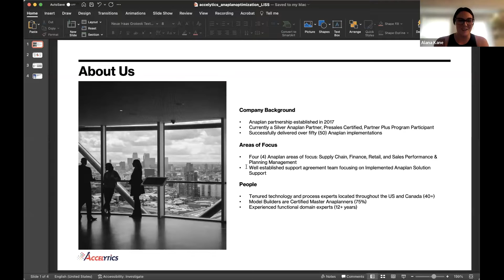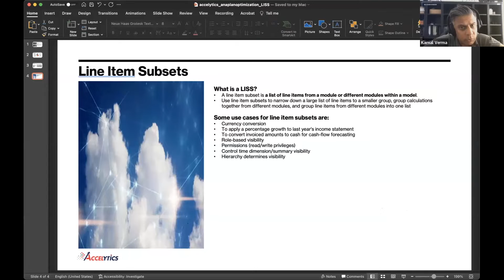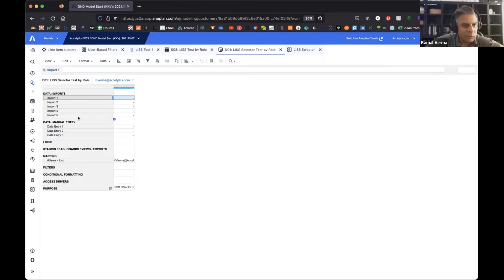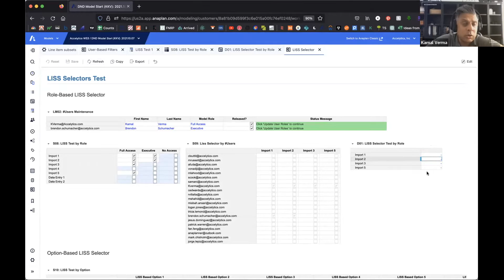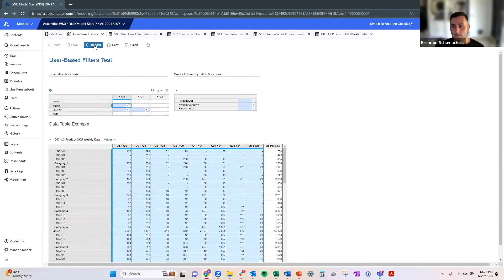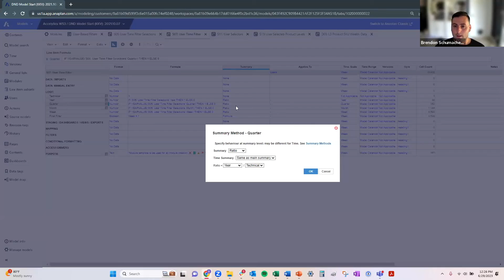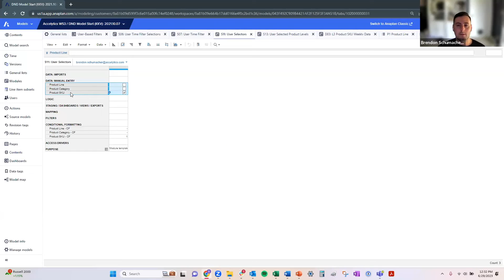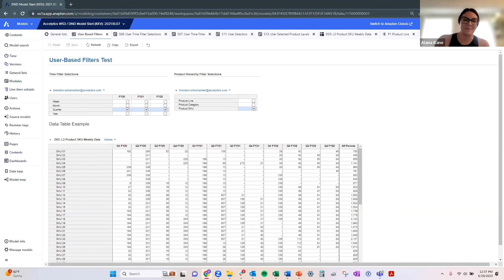LISS - Demonstrating Line Item Subsets in Anaplan | Accelytics Consulting Model Optimization Series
Welcome to our latest episode of the "Ask Accelytics"  Anaplan Model Optimization series, where we delve into the intricacies of Anaplan's powerful features to help you optimize your planning and analytics processes. In this informative video, our Accelytics Experts will demystify the concepts of LISS (List Item Subsets)  in Anaplan and explore how they can elevate your modeling capabilities and enhance data security.

📺 Watch as our seasoned Anaplan experts guide you through a comprehensive tutorial, breaking down the following key topics:

🎯 Understanding List Item Subsets:
Learn how to efficiently organize and group list items within a dimension using List Item Subsets. By creating subsets, you can gain better control over data visualization, filtering, and scenario analysis, enabling you to make data-driven decisions with unprecedented precision and clarity.

🛡️ Implementing User Security Controls:
Data security is of utmost importance, and Anaplan empowers you with robust User Security Controls. Discover how to set up and manage user access rights, roles, and permissions, ensuring that your sensitive information is protected and accessible only to authorized team members.

💼 Real-world Use Cases:
Get inspired by real-world use cases where List Item Subsets have helped a Property Management company with their CAPEX, and a Retailer with their Store and Product Performance.

🔧 Pro Tips and Best Practices:
Our experts share invaluable tips, tricks, and best practices garnered through hands-on experience with Anaplan and Line Item Subsets. Save time and streamline your workflow with their expert insights and recommendations!